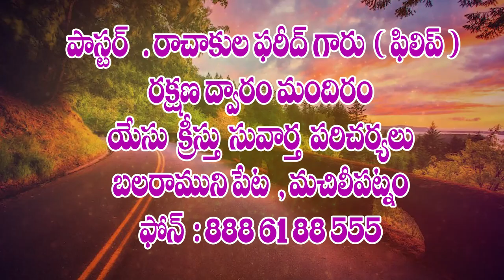pas philip garu 23 9 2021